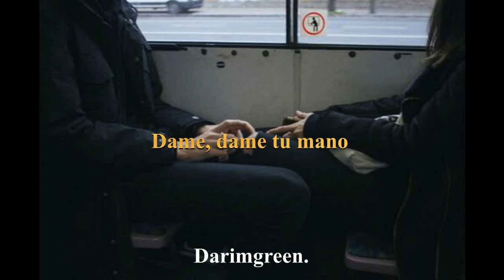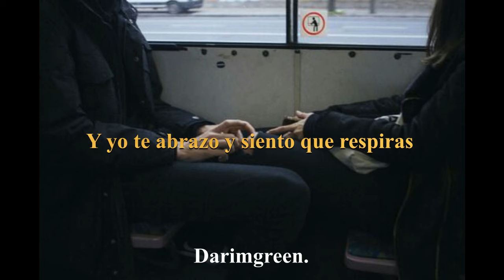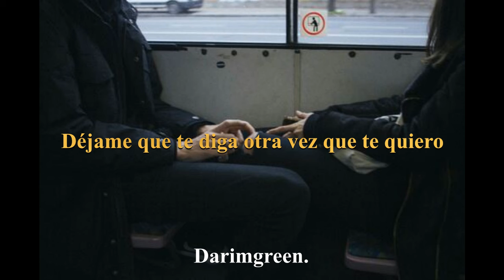Hombres G- Te quiero (letra)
Nada del vídeo me pertenece solo la edición
Bliss. uwu